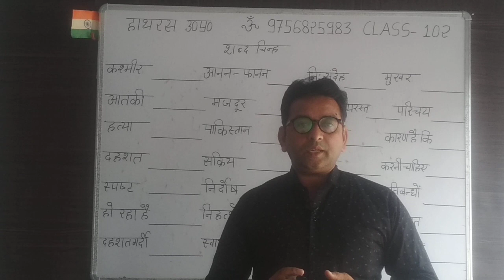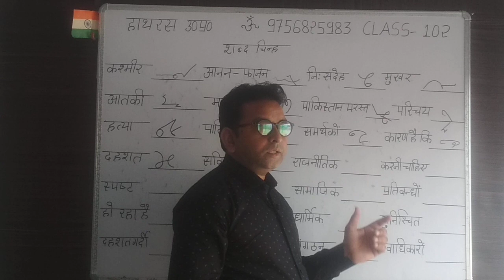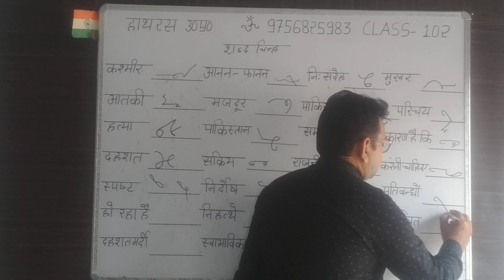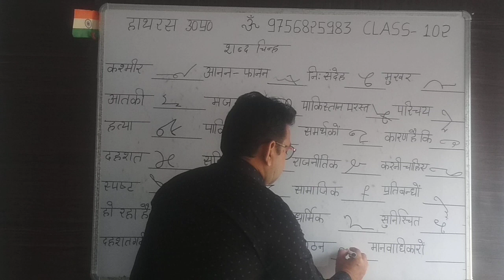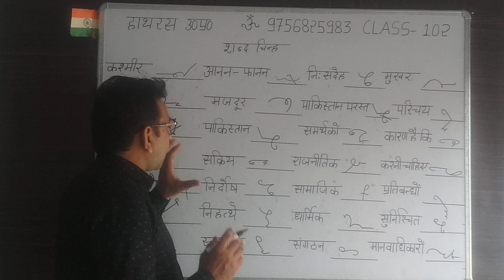कैसे सीखें हिंदी स्टेनो आउटलाइन बनाना Part-102 How to make hindi steno outline